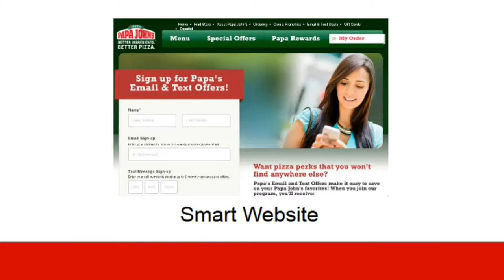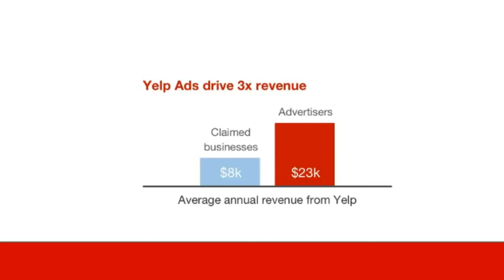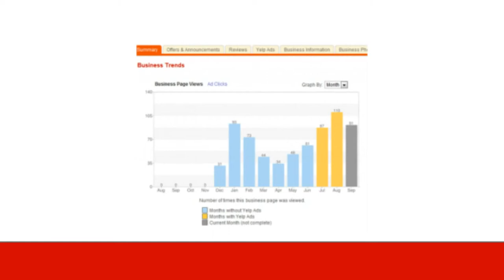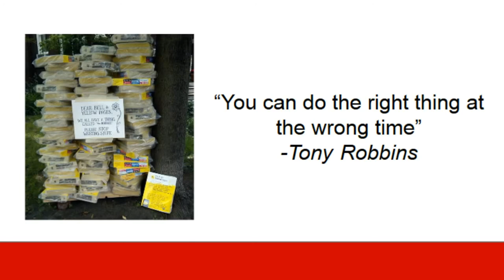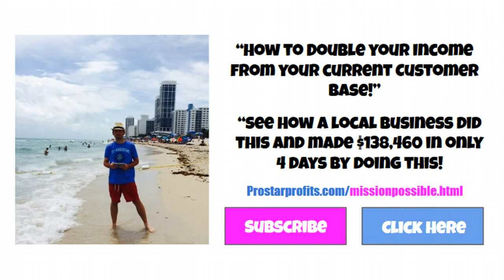Marketing for Small Businesses | Yelp at $8,000 to small businesses